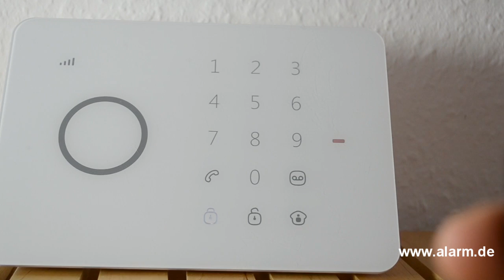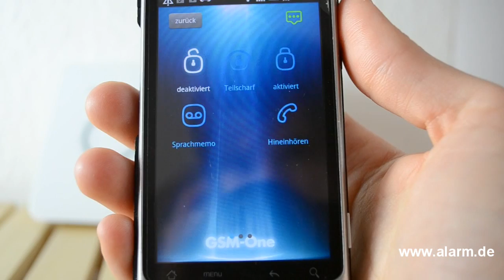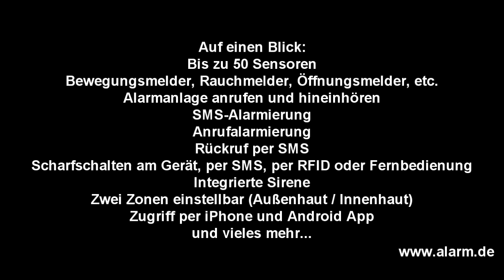GSM Alarmanlage Plus / Steuerung und Alarmierung per SMS, Android- und iPhone-App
GSM Alarmanlage Plus - Funk Alarmanlage
- Komplett- und Teilbereichssicherung möglich
- Zugriff auch per iPhone und Android App
- Funkübertragung - kein Kabelverlegen notwendig
- Meldung per Anruf und SMS im Alarmfall an bis zu 5 Nummern
- Notruftaste